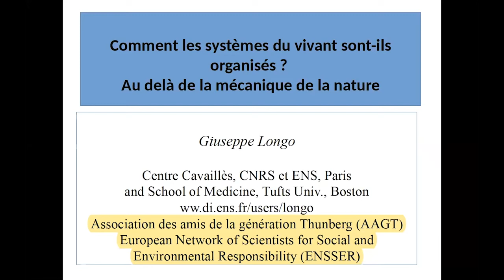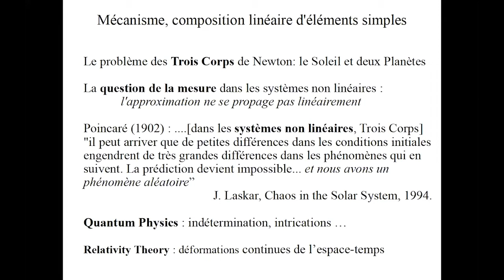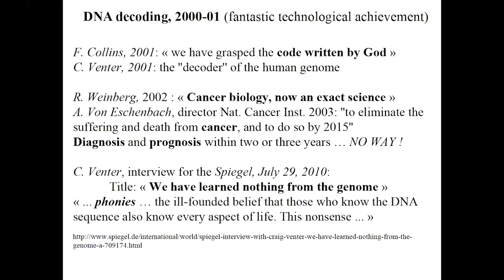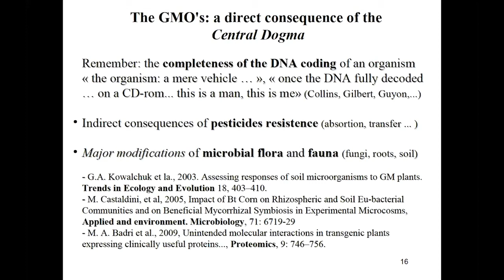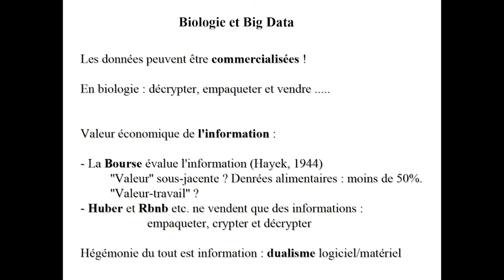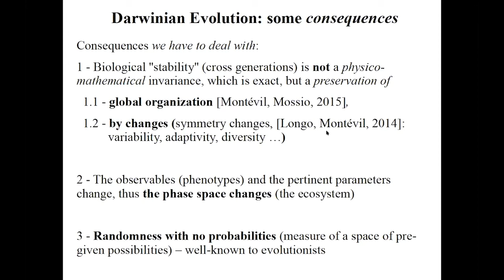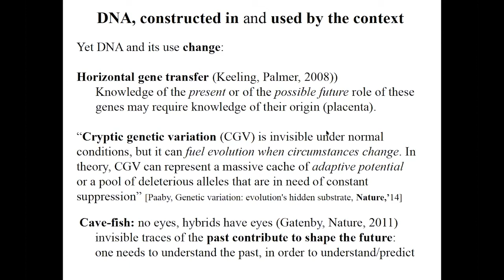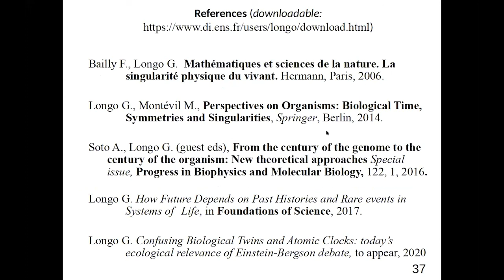8 presentation Giuseppe Longo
"Comment les systèmes du vivant sont-ils organisés ? Au delà de la mécanique de la nature, les principes de restriction et de permissivité"

Giuseppe Longo est Directeur de recherches au CNRS (ENS), membre de l’Académie Européenne des Sciences : mathématiques, logique mathématique, informatique et biologie théorique.  Président de l’Association des Amis de Greta Thunberg.